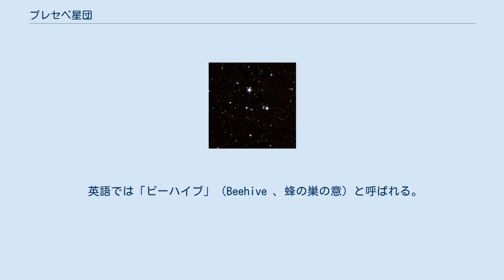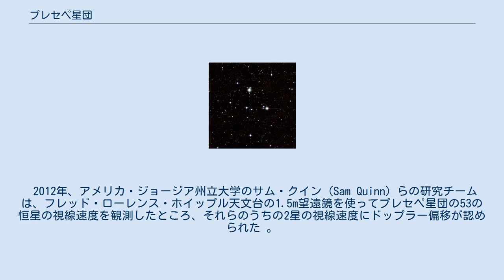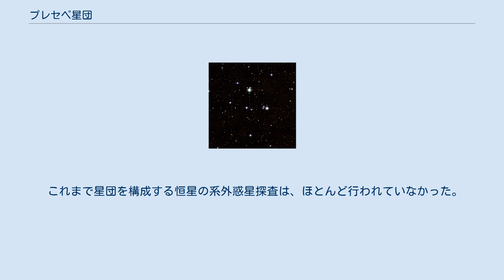プレセペ星団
プレセペ星団（プレセペせいだん、Praesepe 、M44、NGC 2632）はかに座にある散開星団である。
 プレセペ星団はかに座の中心、γ、η、θ、δ の各星で作られる四辺形の中心にある。
属する星は577個で、揃っていっかくじゅう座の方向に41km/秒の速度で移動している。
 プレセペ（Praesepe ）はラテン語で「飼い葉桶」を意味し、γとδが飼い葉桶の餌を食べる2頭のロバに見立てられていたことに由来する。
γの固有名アセルス・ボレアリス（Asellus Borealis）は「北のロバ」、δの固有名アセルス・アウストラリス（Asellus Australis ）は「南のロバ」という意味である。
 英語では「ビーハイブ」（Beehive 、蜂の巣の意）と呼ばれる。
中国では「積尸気（ししき）」または「積屍気（せきしき、宋史天文誌）」と呼ばれ、亡くなった人の魂が集まる、あるいは魂が天に昇っていく際に通過する場所だと考えられていた。
 月のない晴れた夜には裸眼でもぼんやり見え、目の良い者ならいくつか星を認められる。
オペラグラスでは星団がはっきりし始める。
双眼鏡では全体の形が見え、観望には双眼鏡が最適である。
大口径の望遠鏡で観測すると数百個の恒星が存在することが分かる。
赤い星やオレンジ色の明るい星が確認できる。
プレアデス星団 (M45) とは異なり、赤色巨星や白色矮星も存在することが知られている。
 肉眼でも見ることができ、紀元前からぼんやりとした星雲状の天体として存在が知られていた。
古代ギリシアのアラトスは、M44がかすんで見えたら雨の前兆であると記している。
紀元前130年頃の天文学者ヒッパルコスは星表に組み入れ、「小さな雲」「雲のような星」と記している。
またトレミーは、彼がアルマゲストに neburae と記録したものの一つとして「（蟹の）胸にある雲のようなもの」と記述を残している。
 この天体が恒星の集団であることを発見したのはガリレオ・ガリレイである。
ガリレオは「プレセペと呼ばれる星雲は、ひとつの星でなく、40以上の小さな星の集団で、アセリ（驢馬、γ星とδ星を指す）の他に36個の星を観測した」とした。
 1989年に打ち上げられた人工衛星ヒッパルコスによってプレセペ星団の星の視差が精密に観測され、これによってプレセペ星団の距離が577光年、年齢が約7億3000万年であることが明らかになった。
プレセペ星団の年齢や固有運動はおうし座の散開星団であるヒアデス星団と非常によく似ているため、2つの星団は同じ星間雲から同時期に生まれた星団ではないかとする説もある。
 2012年、アメリカ・ジョージア州立大学のサム・クイン (Sam Quinn) らの研究チームは、フレッド・ローレンス・ホイップル天文台の1.5m望遠鏡を使ってプレセペ星団の53の恒星の視線速度を観測したところ、それらのうちの2星の視線速度にドップラー偏移が認められた 。
 視線速度にドップラー偏移が確認されたのは、一つは太陽より僅かに大きいF型主系列星の Pr 0201 (10等星)、もう一つは太陽より僅かに小さいG型主系列星の Pr 0211 (12等星) で、いずれも太陽によく似た星である。
それらの視線速度のドップラー偏移から、Pr 0201 には木星の半分ほどの質量で公転周期4日半の、Pr 0211 にはほぼ2倍で2日周期の、いずれもホット・ジュピターと呼ばれるタイプの惑星の存在が示唆された。
 2016年には、Pr 0211 に木星の8倍近くで5300日周期の惑星質量天体の存在が示唆されている。
 これまで星団を構成する恒星の系外惑星探査は、ほとんど行われていなかった。
プレセペ星団のような星団は、銀河系ではありふれているため、今後の同様な観測によって系外惑星候補の発見数の増加が期待されている。
 母恒星のデータ 系外惑星とされる天体のデータ